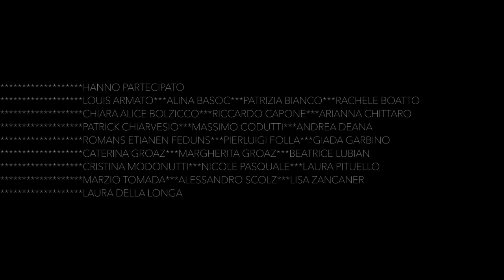ANGELICA LUBIAN "Per la cronaca"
PER LA CRONACA (lyrics and music by Angelica Lubian)
brano finalista al Premio Fabrizio De André 2013

Tanto per sembrare l'eroe decadente
ti dicevi pronto a una vita di stenti;
poeta ribelle e maledetto,
salvo vendersi al migliore offerente.

Non è vero che il bianco si contamina
per forza con il nero, non è vero.
Non baratto la dignità con l'opportuno
perché lo dice Giuda.

Giochi a far la vittima, sei deludente
in quei panni stretti, inadatti, consunti;
la parte del saggio su ciò che non conosci.
Prendi la tua strada e stammi distante.

Non baratto la libertà col tornaconto
se me lo chiede Giuda.

Per la cronaca non mi fai del male. Per la verità io sto bene.
Per la cronaca non mi puoi scalfire. Per la verità sai bene
che devi imparare a rispettare cos'è l'amore,
ah ah cos'è l'amore, ah ah cos'è l'amore...

Per la cronaca non mi puoi toccare. Per la verità sai bene che
Per la cronaca non mi puoi scalfire. Per la verità io sto bene.

Regia: Simone Vrech
Fotografia: Piermaria Agostini
Hanno partecipato: Louis Armato, Alina Basoc, Patrizia Bianco, Rachele Boatto, Chiara Alice Bolzicco, Riccardo Capone, Roberto Castellano, Arianna Chittaro, Patrick Chiarvesio, Massimo Codutti, Andrea Deana, Laura Della Longa, Chiara Dorigo, Romans Etianen Feduns, Pierluigi Folla, Giada Garbino, Emanuele Guerra, Caterina Groaz, Margherita Groaz, Beatrice Lubian, Cristina Modonutti, Nicole Pasquale, Laura Pituello, Pio Saija, Alessandro Scolz, Marzio Tomada, Lisa Zancaner